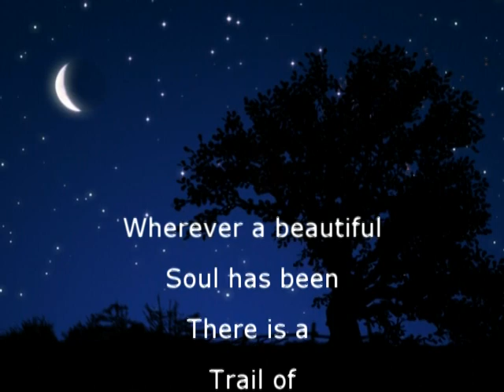NICHOLS MEMORIAL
Bill Nichols Memorial Video